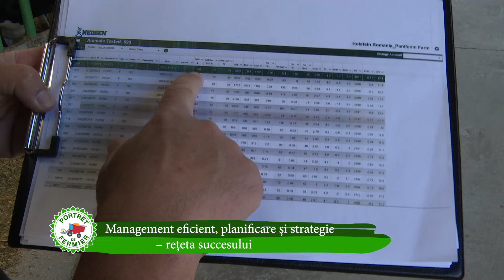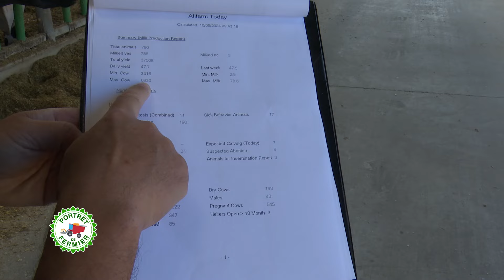Portret de fermier O Ghinea Lucian Chelariu 19 05 2024